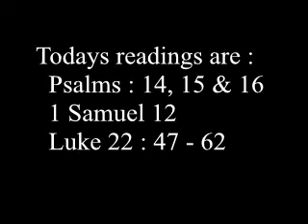20200730 St Marks Heyside Morning Prayer RH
Please join Rev. Richard Hawkins for Morning Prayer from St Marks Heyside on Thursday 30th July 2020